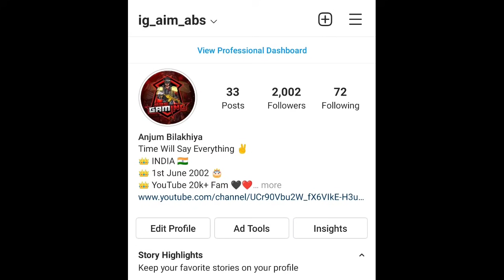100 Plus In Just 6 Matches 😱- iPhone7,7Plus,8Plus,X,XS,XSMAX,XR,11,11PRO,11ProMax,12,12PRO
DEVICE INFO_____8GB RAM / 128GB ROM

CLAN_____Aim Achiever

IN GAME NAME______AimABSYT